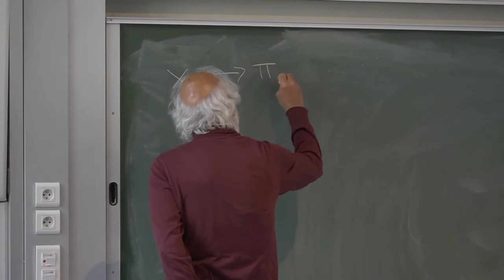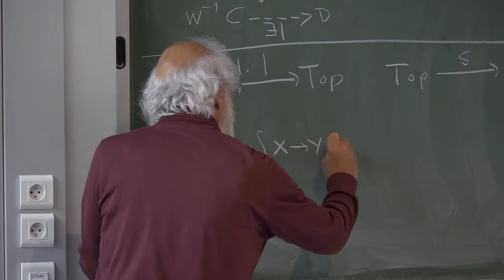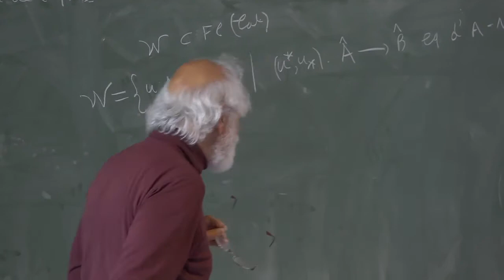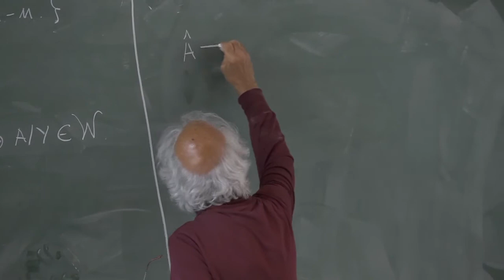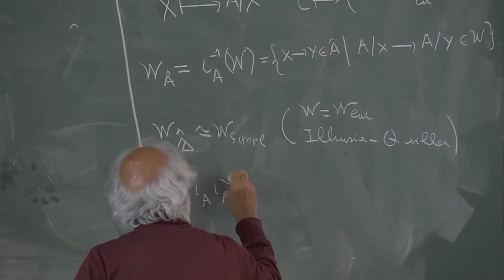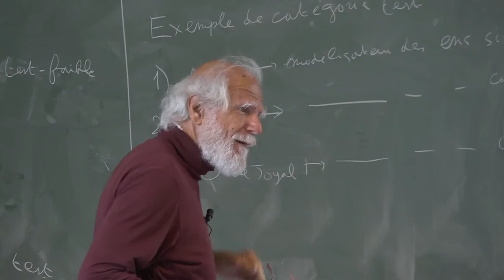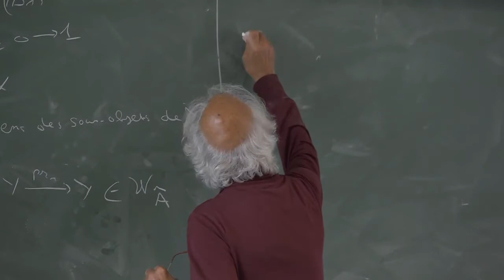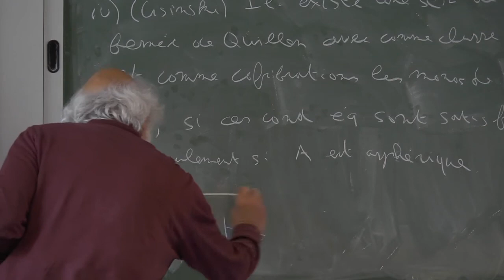Georges Maltsiniotis : « L'inspiration toposique de la théorie de l'homotopie de Grothendieck ».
Cette vidéo est issue d’un séminaire qui s’est déroulé à l’École Normale Supérieure : « Séminaire Lectures grothendieckiennes ».

Ce séminaire a été publié en coédition Spartacus et Société Mathématique de France

Georges Maltsiniotis est mathématicien, directeur de recherche émérite au CNRS, qui travaille à l'Institut de Mathématiques de Jussieu (Université Paris 7 Denis Diderot).